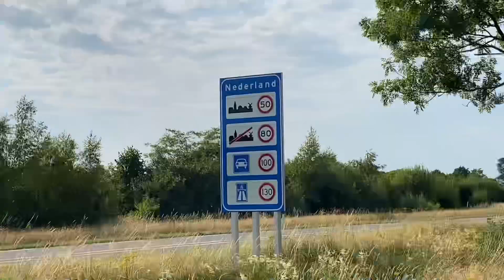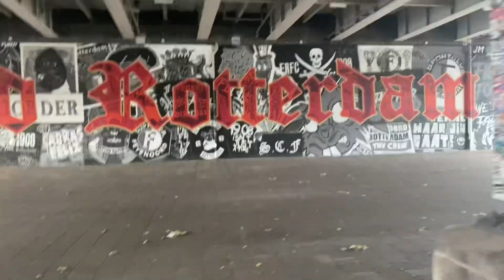Solo Bikepacking - UK to Amsterdam | Ep.5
Crossing the Netherlands Border, British fishermen and more thunderstorms